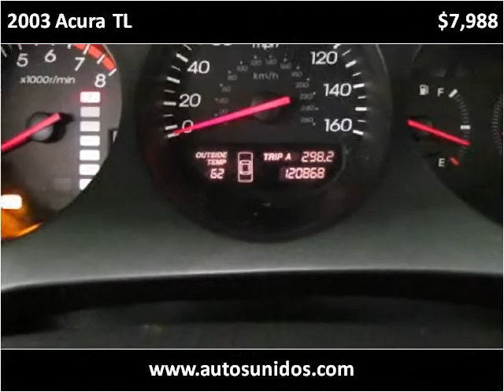2003 Acura TL Used Cars Englewood, Denver, Lakewood CO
This 2003 Acura TL is available from Autos Unidos.